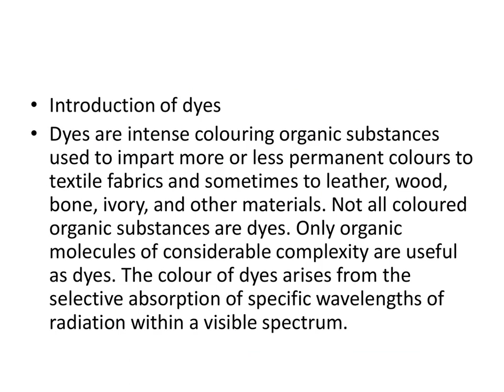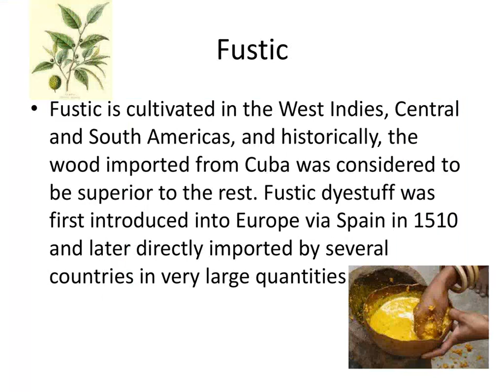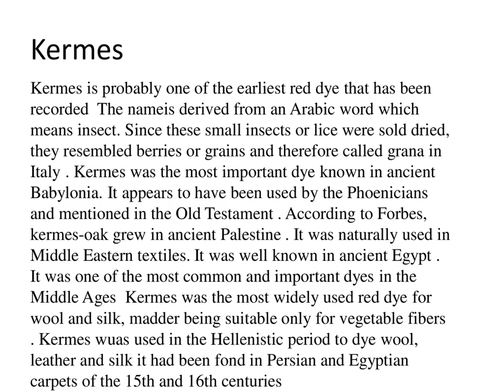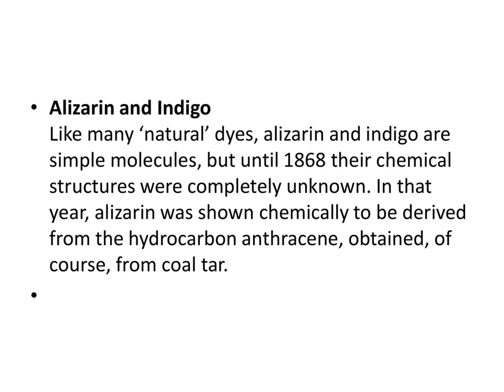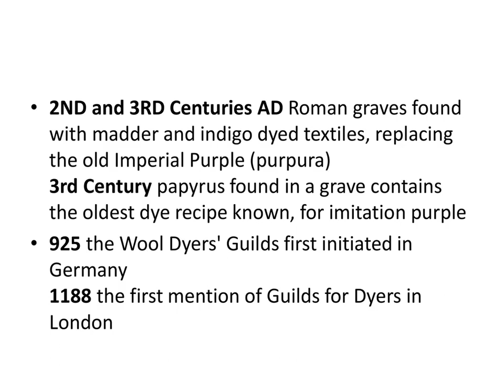History of dyes. Presentation complete history of dyes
This video will be good for presentation on history of dyes from 5000BC